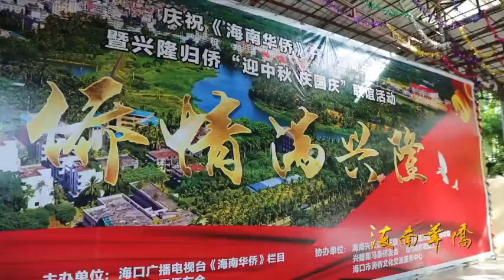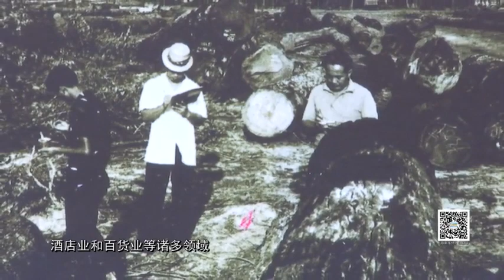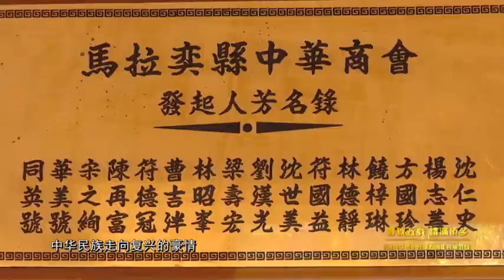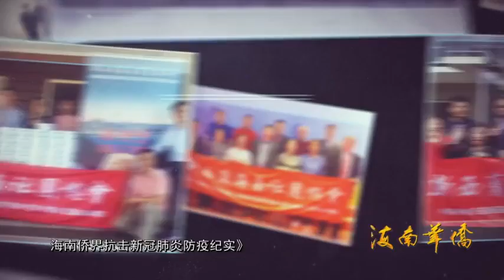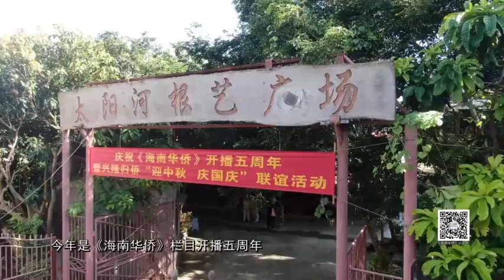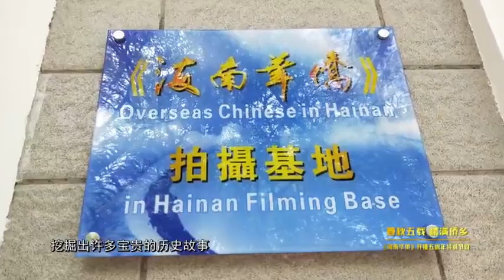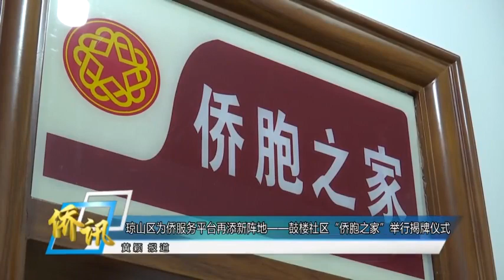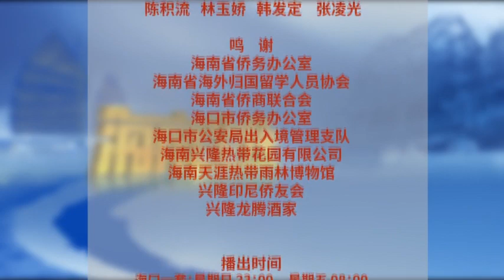《海南华侨》之《春秋五载 情满侨乡——开播五周年特别节目》原创 《海南华侨》栏目 海南华侨 2021-10-04